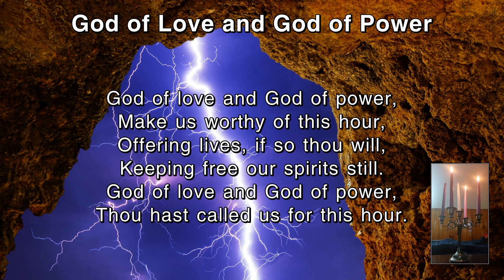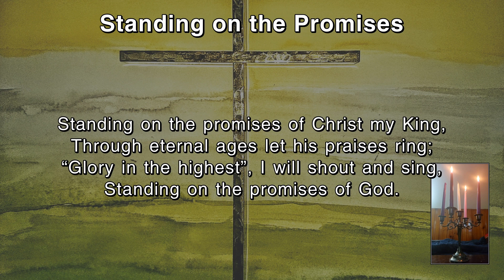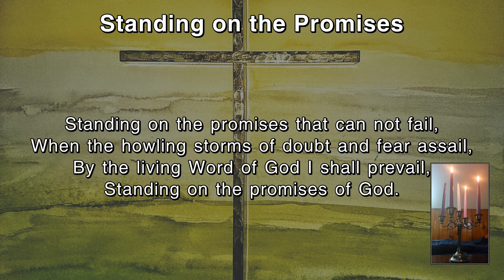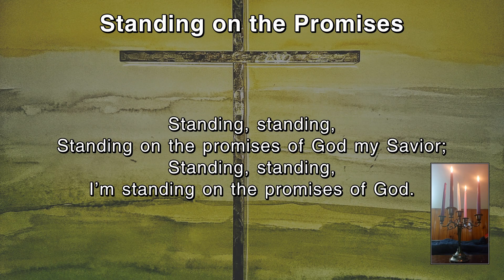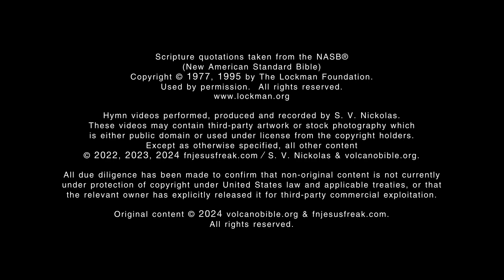Sunday Scripture Readings+ (MODERN) - 2023-12-17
Scripture quotations taken from the NASB® (New American Standard Bible)
Isaiah 61.1-4, 8-11; Psalm 126; 1 Thessalonians 5.16-24; John 1.6-8, 19-28